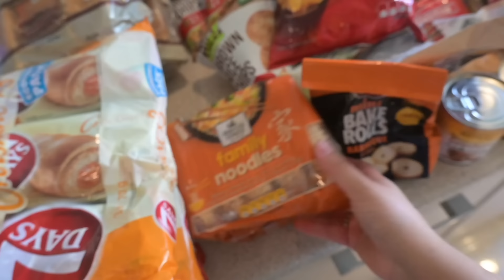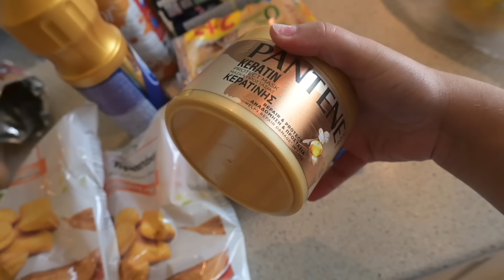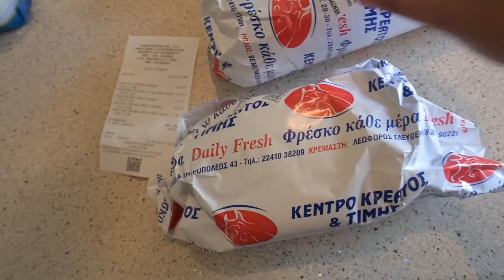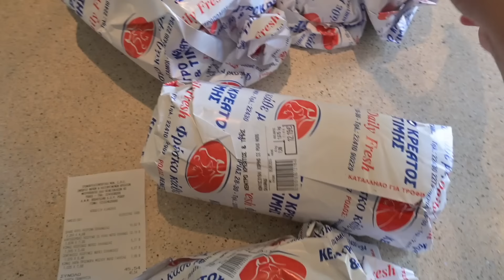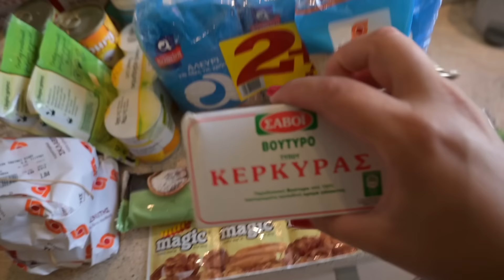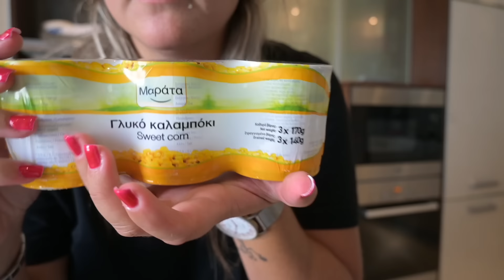ΜΕΓΑΛΟ SUPERMARKET HAUL ΑΠΟ ΣΚΛΑΒΕΝΙΤΗ!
Αν σας αρεσε το βίντεο μην ξεχάσετε να κάνετε ένα like Να αφήσετε το σχόλιο σας και να κάνετε μία εγγραφή στο κανάλι αν θέλετε πατήστε το καμπανάκι να σας έρχονται όλες οι ειδοποιήσεις κάθε φορά που έχω νέο βίντεο η κάνω κάποιο live ...  { ΟΣΟΙ ΜΠΗΚΑΤΕ ΠΡΩΤΗ ΦΟΡΑ ΚΑΛΩΣΟΡΙΣΑΤΕ ΕΙΜΑΙ Η ΓΕΩΡΓΙΑ ΜΑΜΑ 3 ΖΟΥΖΟΥΝΙΩΝ 32 ΕΤΩΝ!ΔΟΥΛΕΥΩ ΑΠΟ ΤΟ ΣΠΙΤΙ ΚΑΙ ΣΑΣ ΔΕΙΧΝΩ ΤΗΝ ΚΑΘΗΜΕΡΙΝΟΤΗΤΑ ΜΙΑΣ ΜΑΜΑΣ ! }

 Τ.Κ.85100
ΣΤΑΜΑΤΙΔΟΥ ΓΕΩΡΓΙΑ I